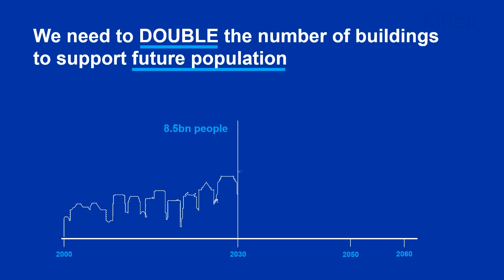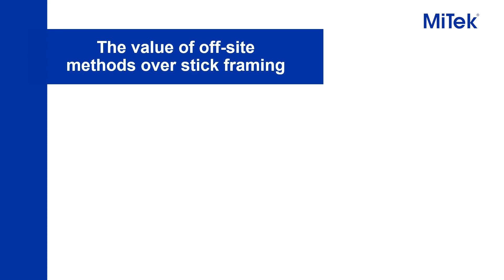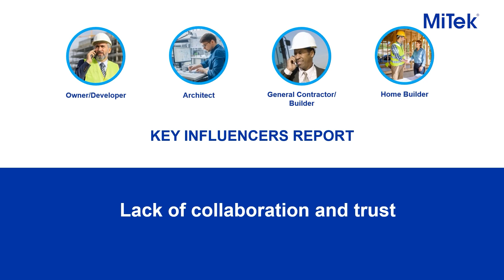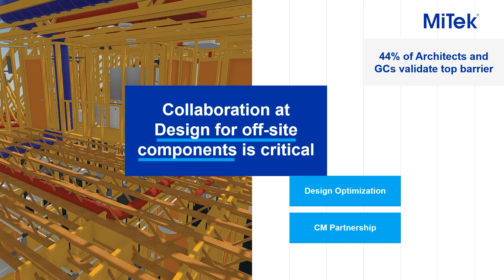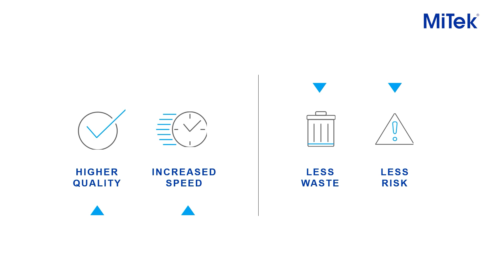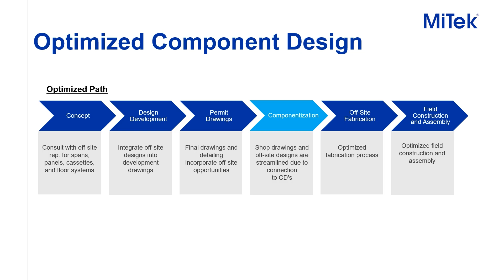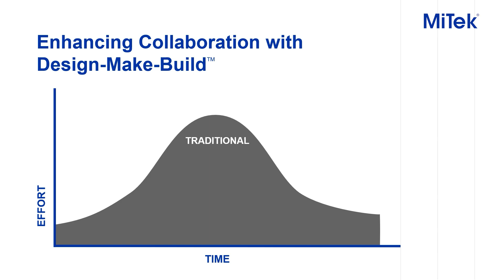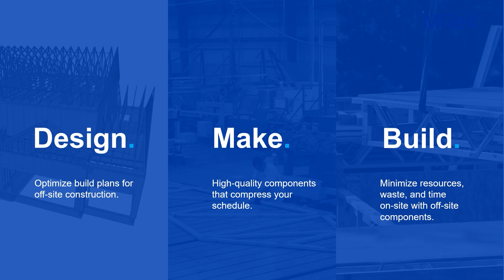MiTek – Design-Make-Build™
ABOUT MITEK
MiTek is a construction technology leader on a mission to advance the adoption of offsite construction. MiTek exists to transform communities through more efficient and sustainable building methods. In 1955, MiTek changed residential construction with the invention of the Gang-Nail plate, providing an affordable and scalable way to manufacture wood trusses. Today, MiTek serves residential and commercial customers by delivering software, services, engineered products, and automated solutions that optimize a more integrated Design-Make-Build™ approach to construction. By enabling upfront collaboration across the value chain, including architects, engineers, builders, component manufacturers, and more, we create a single source of truth that guides each design decision and unlocks the power of offsite construction.